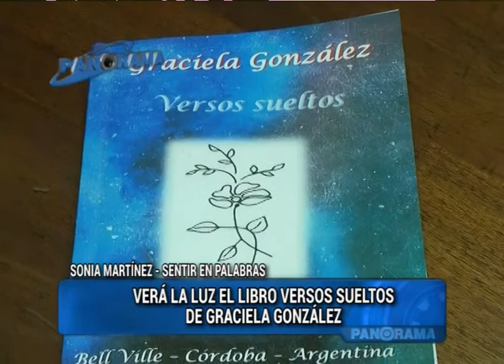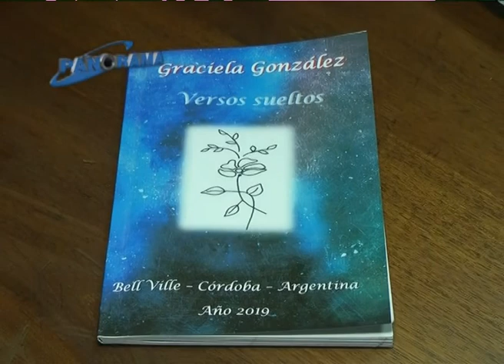Grupo Sentir en Palabras, presentarán dos libros de autores locales